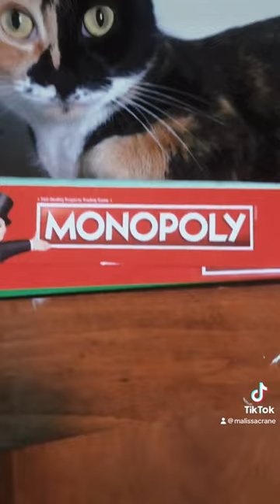cat peaches calico cats cute monopoly boardgames token tiktok funny